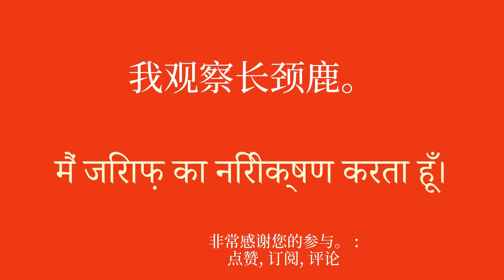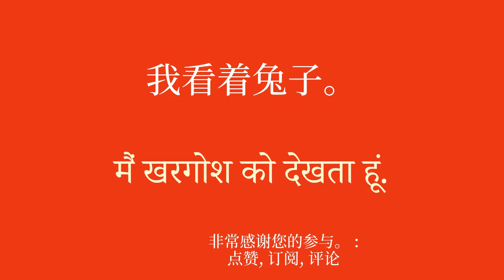动物词汇学习印地语